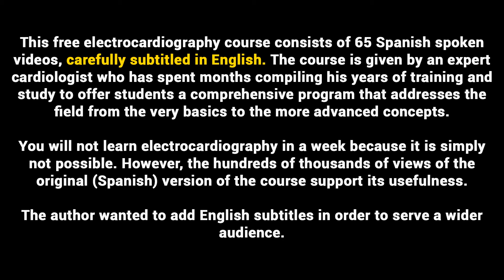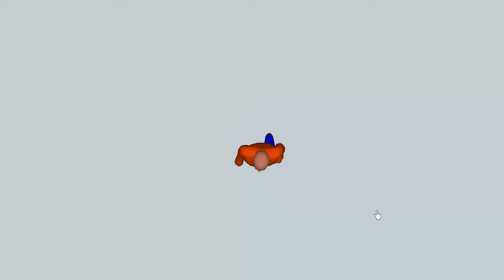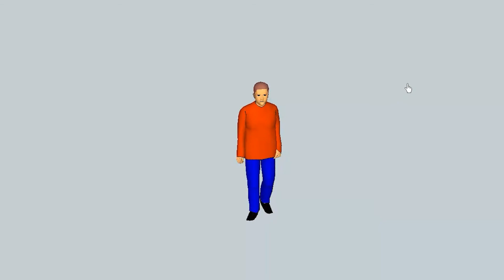05 THE RATIONALE BEHIND ELECTROCARDIOGRAPHIC LEADS | ELECTROCARDIOGRAPHY (ECG) ONLINE COURSE